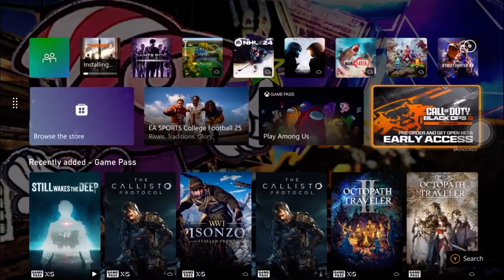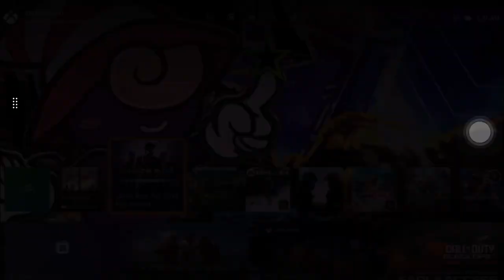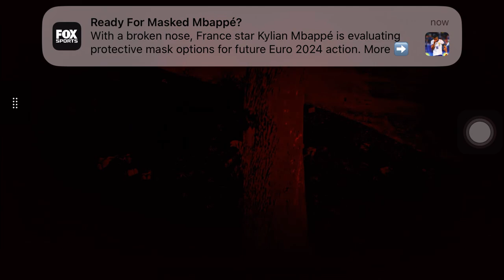Saints Row The Third Remastered with Vivian, The Luchadores & Police Notoriety 1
Playing Saints Row The Third Remastered with Vivian, The Luchadores & Police in Notoriety 1.